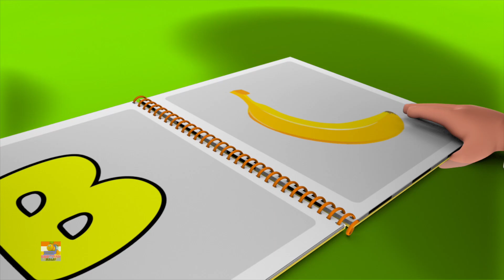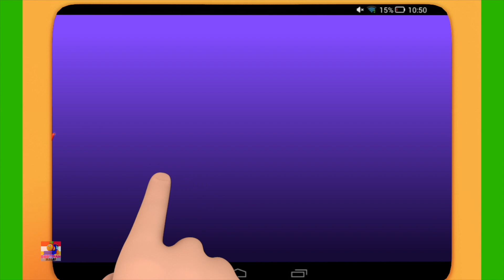Bob Kerata Api - Keluarga Jari | Lagu kanak kanak melayu | Pendidikan video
Pembelajaran selalu seronok dengan puisi terkenal Bob the Train. Kami membawa anda beberapa lagu yang hebat untuk menyanyi dengan kanak-kanak dan bersenang-senang.